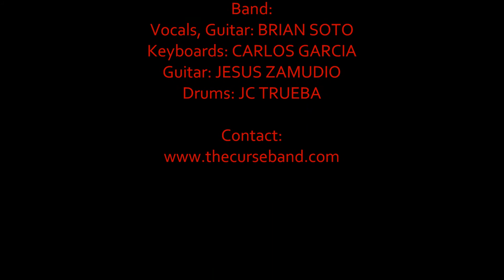The CURSE "Cut" Videography: John Santana tribute to THE CURE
Recorded live at Romanos Concert Lounge - The CURSE performing "CUT"   ALEXIS GONZALEZ on Bass
Great venue, friendly atmosphere and staff. Book your band.

The CURSE is a CURE tribute band based out of Southern California. Listen to the spectacular job they do performing The CURE. The first time I ever heard them I was amazed and have been a loyal fan ever since. ~John Santana~

DRAMAEYE
JOHNSANTANA.NET

The CURSE is a CURE tribute band based out of Southern California. Listen to the great job they do performing The CURE. The first time I ever heard them I was amazed and have been a loyal fan ever since. THECURSEBAND.COM